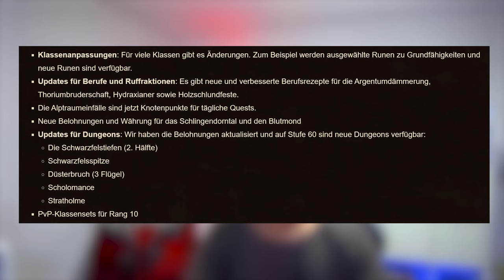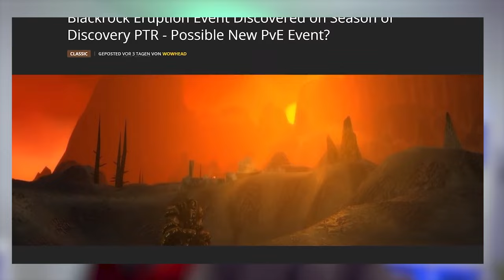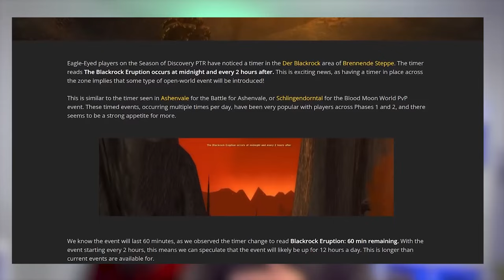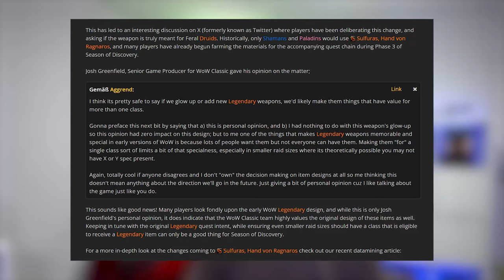neue Berufsrezepte, XP Buff, STV Update und vielleicht neue legendäre Items? Season of Discovery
Es gibt neue und verbesserte Berufsrezepte für die Argentumdämmerung, Thoriumbruderschaft, Hydraxianer sowie Holzschlundfeste. Die Alptraumeinfälle sind jetzt Knotenpunkte für tägliche Quests. Neue Belohnungen und Währung für das Schlingendorntal und den Blutmond. PvP-Klassensets für Rang 10 werden am Anfang von Phase 4 zur Verfügung stehen.

0:00 neue Berufsrezepte
0:22 Incursion Dailys
0:32 Rank 10 PvP Set
0:40 XP Buff Update
0:54 STV Update
1:10 Ring Runen Accountgebunden
1:54 Blackrock Event?
2:23 Tank Molten Core
3:00 Sulfuras